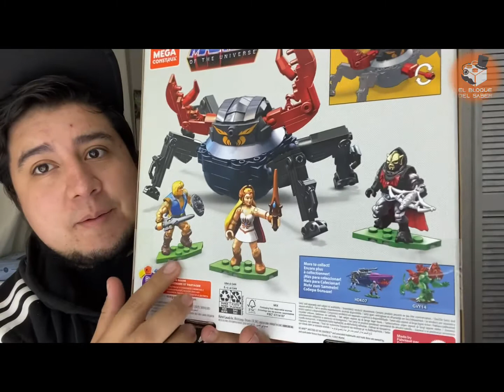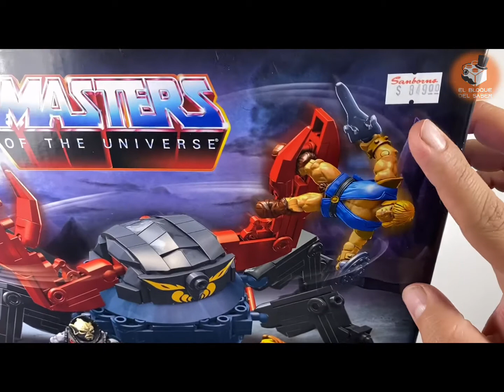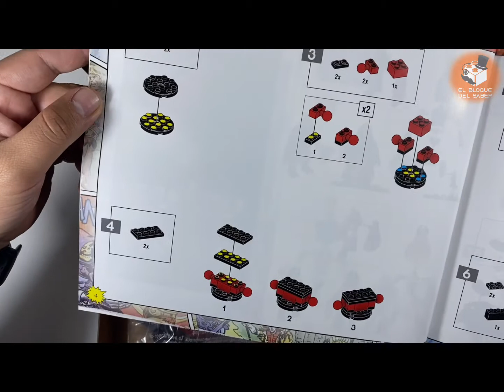Mega Construx SHE-RA vs HORDAK & MONSTROID review en español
Bloquebanda
Les compartimos un review del nuevo set de Masters of The Universe “Shera vs Hordak & Monstroid, esperamos que les guste 😎

Código: HFF27
Piezas: 306
Año: 2022
Precio lanzamiento: $750 - $850
Oficiales: He-Man , Sher-ra , Hordak

Recuerden que tenemos un grupo de Facebook donde pueden compartir todo lo relacionado con Mega Construx.

LETS GOOD TIMES ROLL RA MAIN VERSION
Music from Uppbeat (free for Creators!):